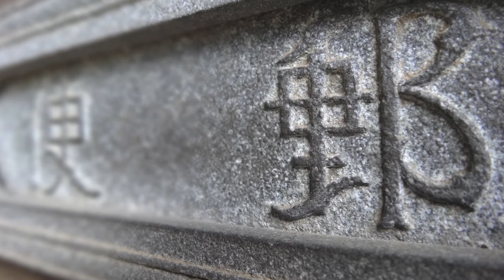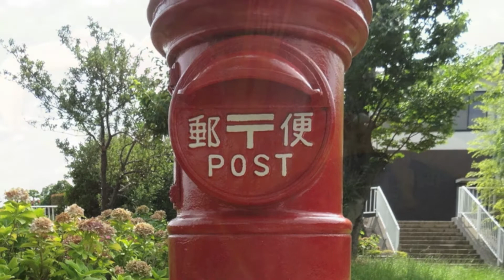往く夏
2013年。夏。